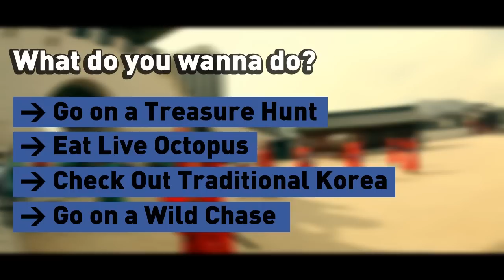Step into Seoul - Gyeongbokgung (Korean Traditional Palace)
Don't start with this video!

A trip to Seoul would not be complete with a visit to Gyeongbokgung, Korea's most famous ancient palace! The first royal palace built by the Joseon Dynasty over 600 years ago, it is the largest of the Five Grand Palaces (the others being Gyeonghuigung, Deoksugung, Changgyeonggung, Changdeokgung), Gyeongbokgung served as the main palace of the Joseon Dynasty. Enjoy a peaceful tour of the palace grounds and experience the traditional royal culture of Korea!

Gyeongbokgung is the LARGEST and the most famous palace in South Korea! Enjoy beautiful Palace and feel the Traditional Culture of Korea!

Don't forget to complete the mission and go to the next Step!